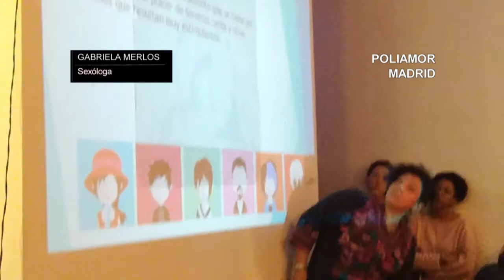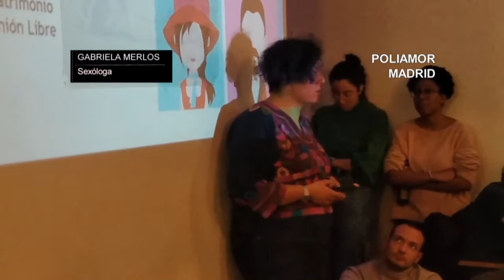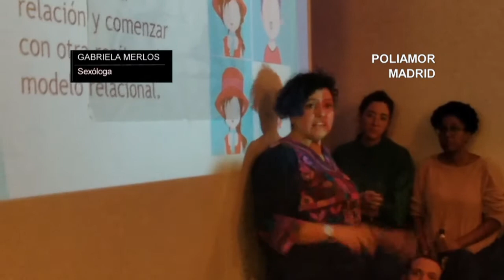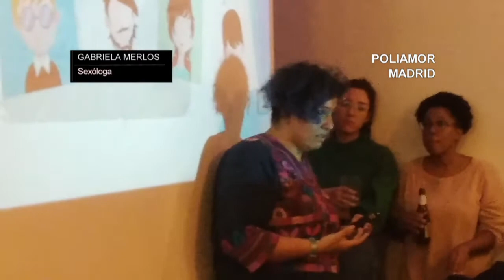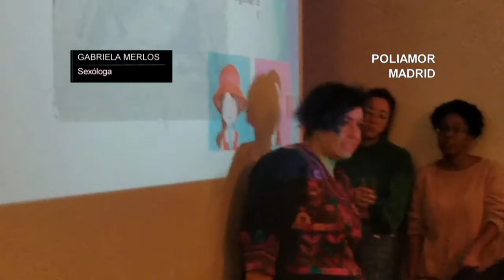El poliamor y otros modelos relacionales